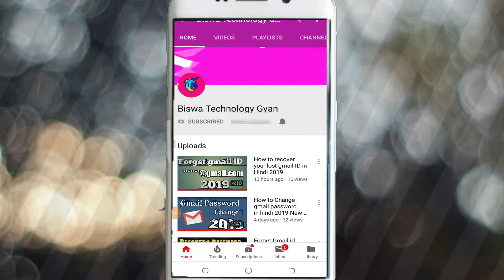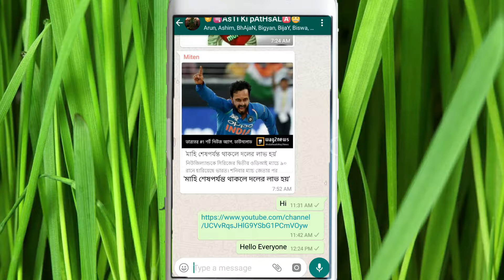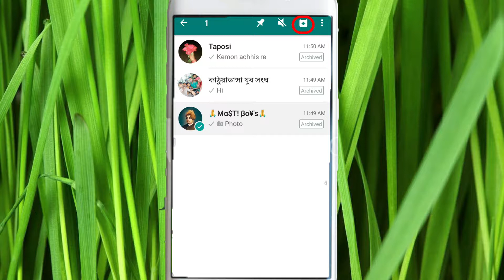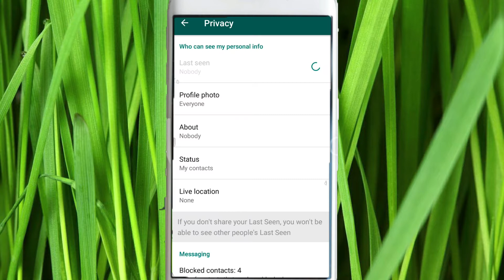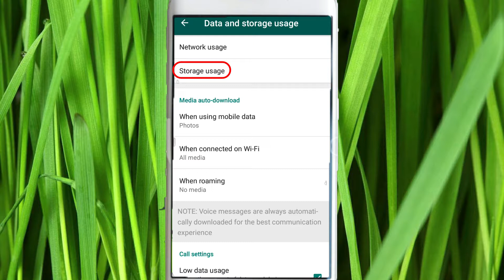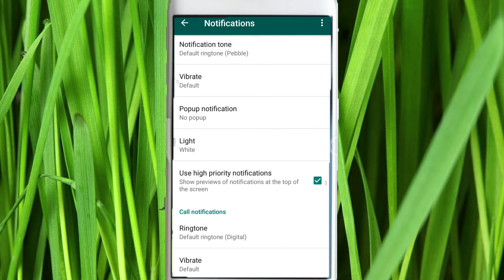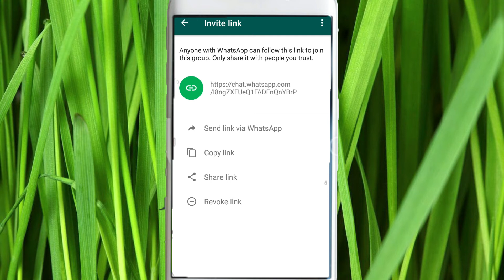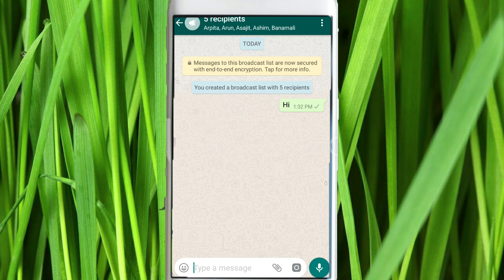New WhatsApp Tricks 2019